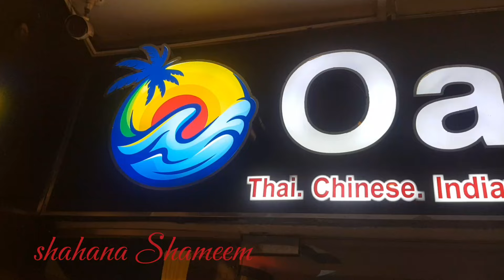আমার বড় কন্যা হৃদির জন্মদিন উপলক্ষে সপরিবারে রেস্টুরেন্টে রাতের ডিনার #404